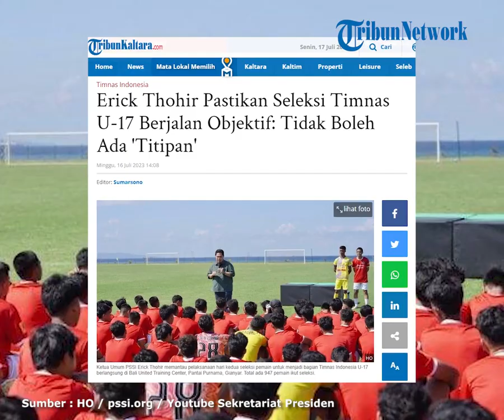Erick Thohir Pastikan Seleksi Timnas U-17 Berjalan Objektif: Tidak Boleh Ada 'Titipan'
TRIBUNKALTARA.COM, DENPASAR  - Memasuki hari kedua seleksi pemain untuk menjadi bagian Timnas U-17 Indonesia berlangsung di Bali United Training Center, Pantai Purnama, Gianyar.

Total pemain yang diseleksi hingga hari kedua mencapai 947 pemain.

Jumlah ini adalah rekor untuk seleksi pemain terbanyak yang dilakukan di beberapa kota.

Ketua Umum PSSI, Erick Thohir mengungkapkan  antusiasime peserta seleksi di Bali luar biasa.

Hal ini menunjukkan potensi bibit unggul di Bali sangat besar.

Terkait dengan seleksi ini, sesuai arahan Presiden Jokowi, PSSI mengubah konsep untuk rekrutmen Timnas U-17 yang akan disiapkan untuk Piala Dunia U-17.

Untuk melahirkan pemain yang unggul, Erick Thohir memastikan proses seleksi ini berjalan objektif.

Dia menekankan agar tidak boleh ada 'titipan' dalam seleksi pemain.

"Semuanya harus sesuai kriteria," tutur Erick Thohir.

erik pantau timnas
Ketua Umum PSSI Erick Thohir memantau pelaksanaan hari kedua seleksi pemain untuk menjadi bagian Timnas Indonesia U-17 berlangsung di Bali United Training Center, Pantai Purnama, Gianyar. Total ada 947 pemain ikut seleksi.

Selain untuk persiapan Piala Dunia U-17, tim ini disiapkan untuk jangka panjang yaitu untuk Piala Dunia U-20 di tahun 2025.

Maka dari itu, selain dari tim yang saat Ini sedang melakukan TC di Jakarta, PSSI juga memberi kesempatan kepada talenta-talenta di 12 Kota dan sekitarnya untuk bisa memberikan yang terbaik.

Erick Thohir menambahkan, dirinya berharap seleksi pemain hari kedua  memudahkan PSSI untuk menemukan mutiara talenta dalam negeri bagi Garuda Muda.

Sementara itu, team scouting yang dipimpin Coach Indra Sjafri menyebutkan ada beberapa  hal menjadi penilaian team scouting Timnas Indonesia U-17 kali ini.

Para peserta bukan hanya berasal dari Pulau Dewata, melainkan daerah Jawa Timur, Nusa Tenggara Barat (NTB) dan Nusa Tenggara Timur (NTT).

“Ada beberapa hal yang dilakukan dari kami sebagai team scouting dalam proses seleksi ini. kami mencari pemain yang benar-benar bisa disiapkan untuk pemain tim nasional," ujar Coach Indra.

Selain itu, untuk pemain-pemain yang tidak memenuhi standar kualitas turnamen internasional akan disalurkan ke akademi-akademi sepakbola yang ada di Indonesia.

Piala Dunia U-17 akan berlangsung di Indonesia pada 10 November hingga 2 Desember 2023.

"Kami melihat baru visual belum tes fisik, psikotest dan test IQ.

Proses ini hanya baru melihat bagaimana individual taktikal dia (peserta seleksi), grup taktikal dan bagaimana tim taktikalnya dia,” imbuh  Coach Indra.

Adapun syarat untuk mengikuti proses seleksi di Bali ini adalah merupakan pemain muda kelahiran 1 Januari 2006 sampai dengan 31 Desember 2007.

Coach Indra terus mencari pemain dalam negeri dan pemain dari Indonesia yang bermain di luar negeri untuk memperkuat kebutuhan lini depan Timnas Indonesia.

Pelatih kepala Timnas Indonesia U17, Bima Sakti juga telah memanggil 34 pemain muda untuk menjalani seleksi di Jakarta.

Termasuk dengan dua Serdadu Tridatu Muda, Andre Pangestu dan Komang Ananta dari Bali United Youth.

"Kerangka tim sudah ada, dan ini mencari tambahan kekeurangan-kekurangan yang ada di dalam tim" Imbuh Coach Bima. (*)

baca selengkapnya :

Artikel ini telah tayang di TribunKaltara.com dengan judul Erick Thohir Pastikan Seleksi Timnas U-17 Berjalan Objektif: Tidak Boleh Ada 'Titipan',